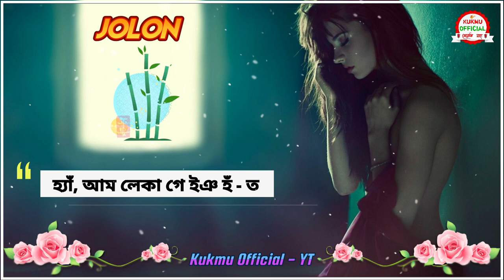New Santali Ringtone 2021 || JOLON || Santali Tranding Sad Romantic Status Video || Kukmu Official.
Hi Viewers We Come Back 4U After Long Time -
With A Special Santali Tranding Status Video 2021.
Plz Visit This Channel & Don't Forget
🟢YouTube Partner :👉 " HANSDAH SAGAL PRODUCTION "
I Requested The Owner of This Video -
If Any Probblem Plz Contact With Me.
Plz Don't Send Me Copyright Strick And Claim
New Santali Video 1080p
Full HD Santali Video 2021
Santali 4K Video
JOLON
Kumar Sawan & Devika New Video
Kumar Sawan & Devika
Devika Marandi New Video
Birsa Hansda New Santali Video
Birsa & Sefali New Santali Video
Santali Status Video 2021
4K Status Video
Kukmu Official
Panchi Saree New Santali Video
Prafulla & Nirmali New Santali Video
Bunty Studio
Bunty Studio New Santali Song
HANSDAH SAGAL PRODUCTION
Nirmala Kisku Soren
Prafulla Murmu
Santali Whatsapp Status New Video
Tranding Santali Video 2021
Santali Ringtone 2021
Top Santali Video 2021
New Santali Songs 2021